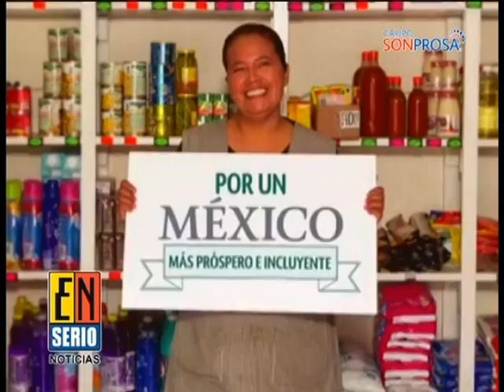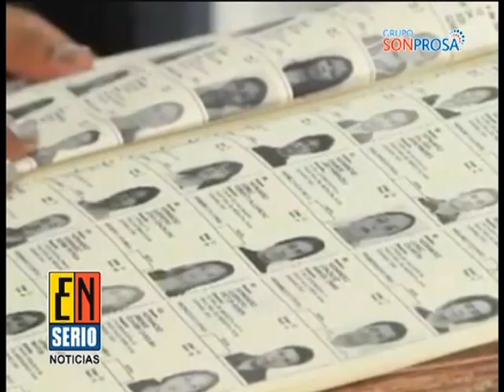ESNVESPERTINO 230914 b01